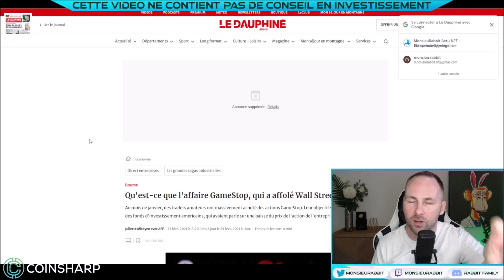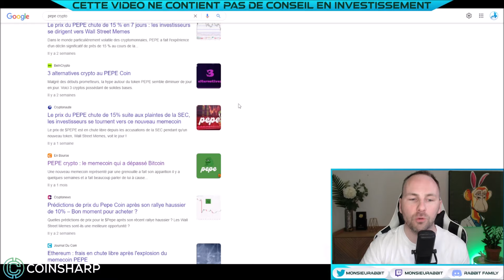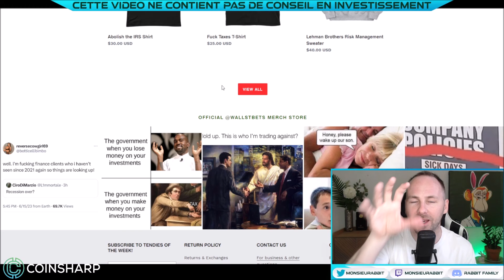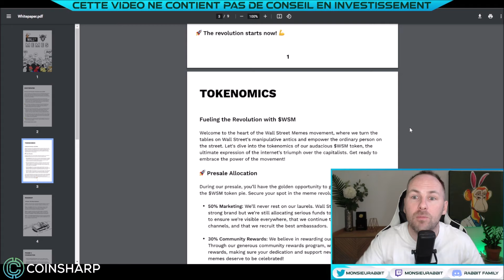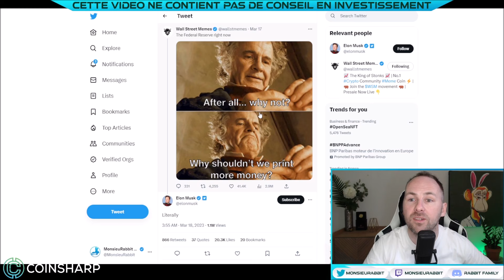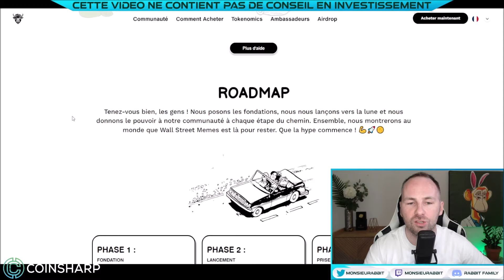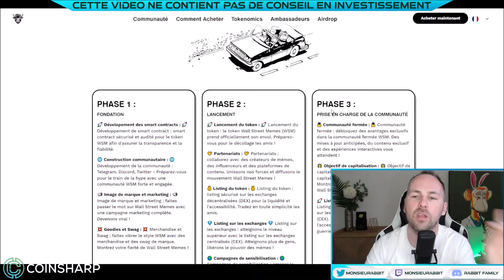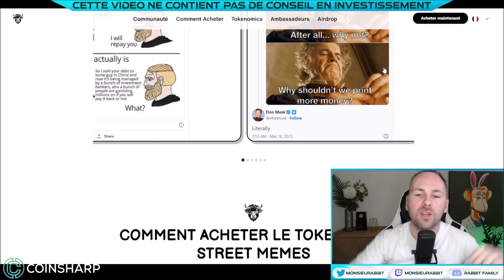A la recherche du prochain $PEPE 🔎 [ CRYPTO Memecoin ]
Aujourd'hui on recherche le prochain $PEPE ! Dans cette optique, je vous parle du memecoin $WSM : Wall Street Memes !

Metamask: 0x7A195e1D1d09e9A3bfB3e3bE4e2D3B1462f7c6c8